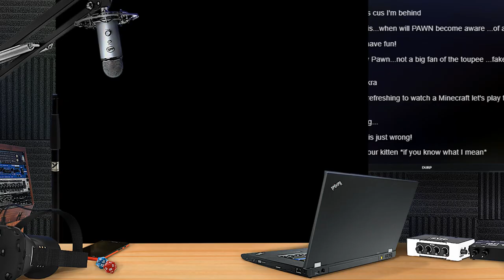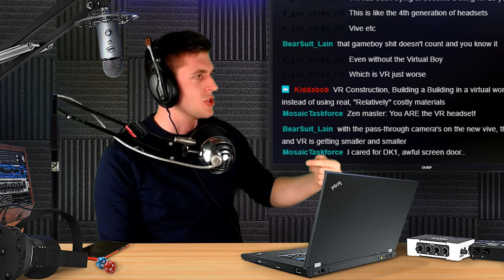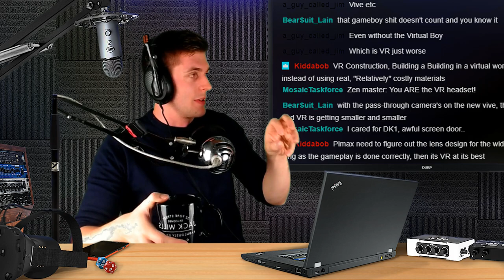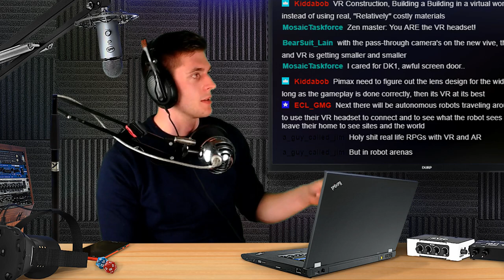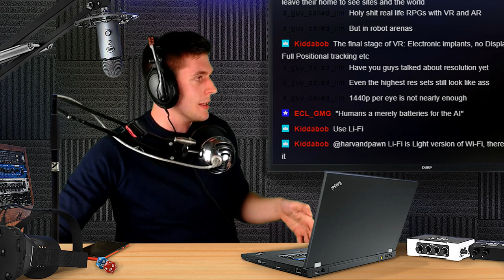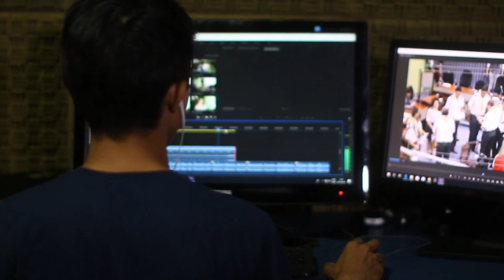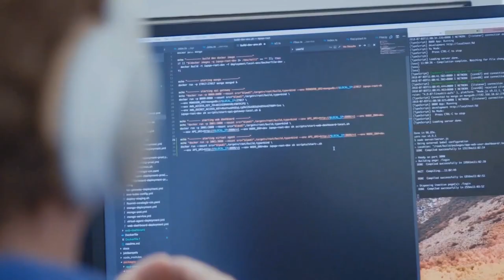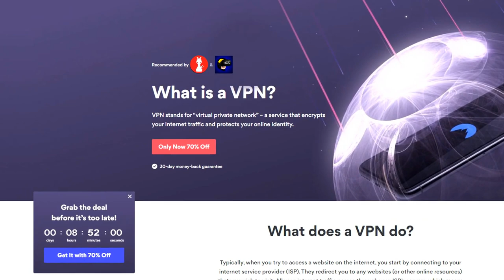Is VR already Dead? - Harv & Pawn | Sponsored by YourVPN (#04)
VR, and roomscale VR in particular, finally managed to claim a place in the market, and in our homes.
Question, though. Did generation 2 of VR just kill it?
Is this gonna take another 30 years?

Every Wednesday at 9pm(UK) / 4pm(Eastern)